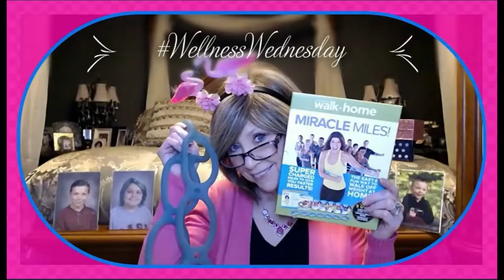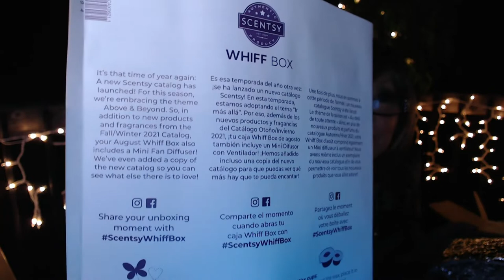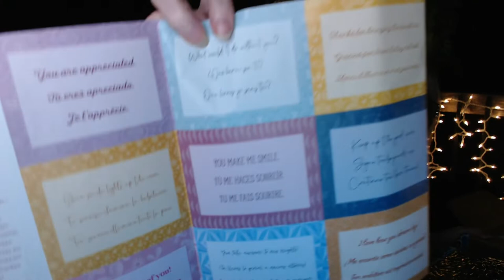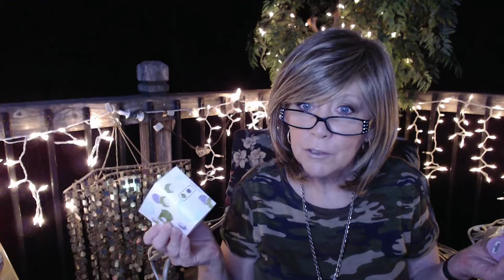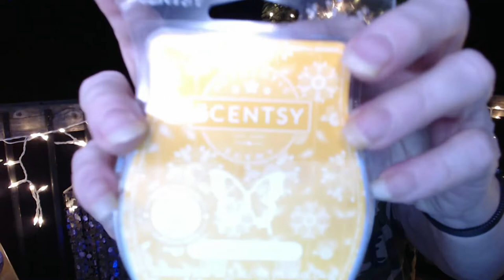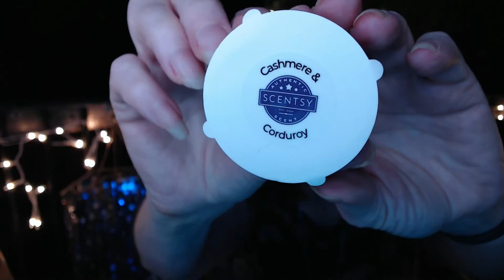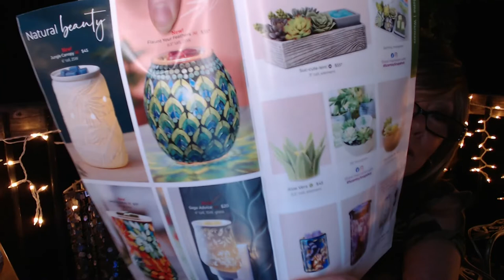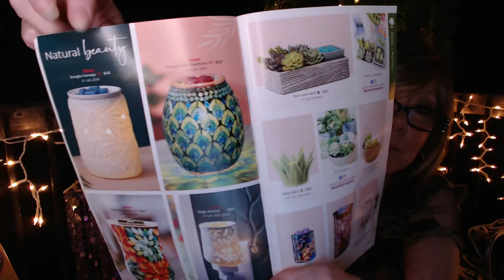Scentsy Whiff Box ~ the one with the Mini Diffuser, NancyWantsToPrForVineOH!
It's a fun Surprise Box every month for $30.00!

Thanks so much watching!!

xoxo
Nancy

it is from me a small token of my appreciation of your support

Drawing  on September 1st!
Type diffuser anywhere in the comments!